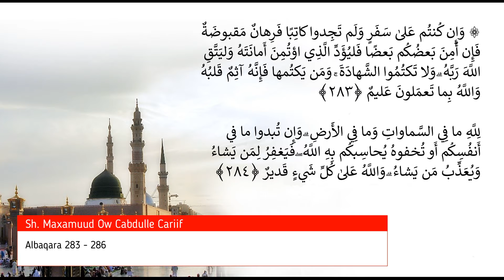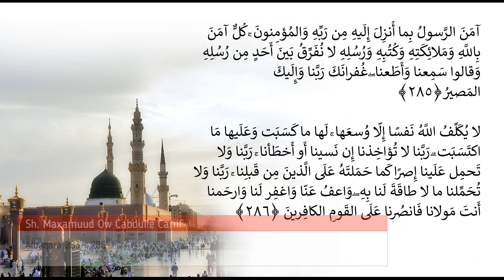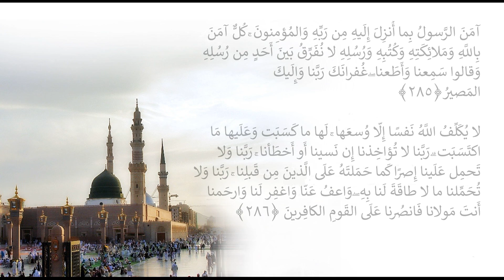Casharka 40aad | Al-baqara 283 - 286 | Tafsiirka Quraanka | Sh.Maxamuud Ow Cabdulle Cariif